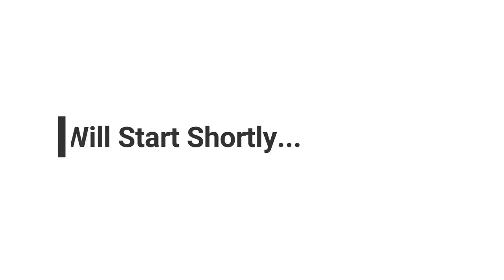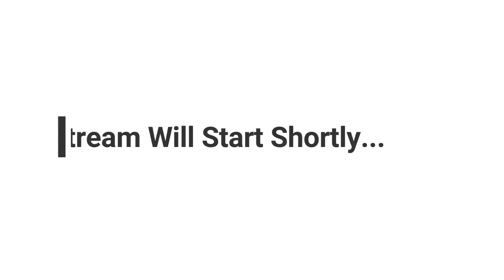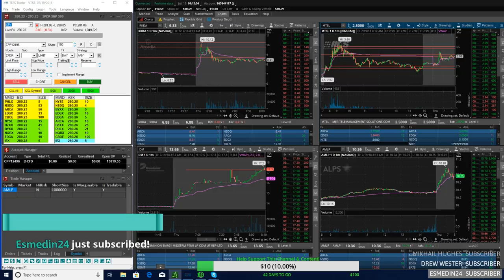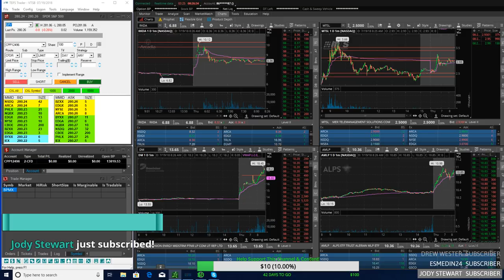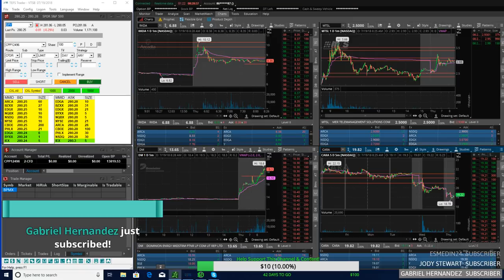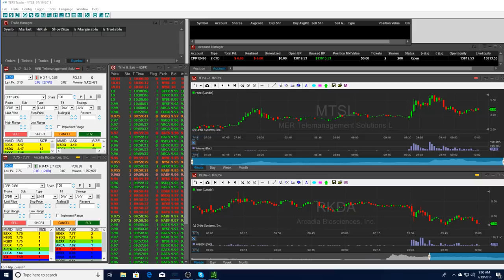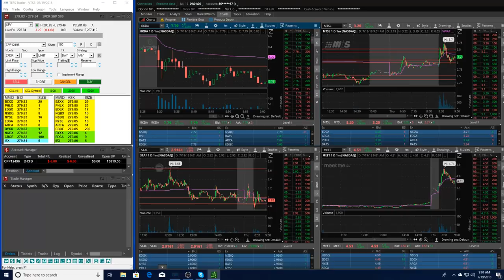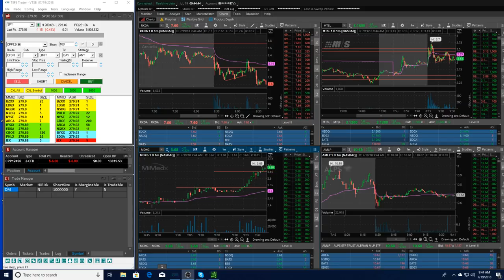Live Small Account Day Trading on Stream! - Penny Stock Watchlist - Beginner Trading